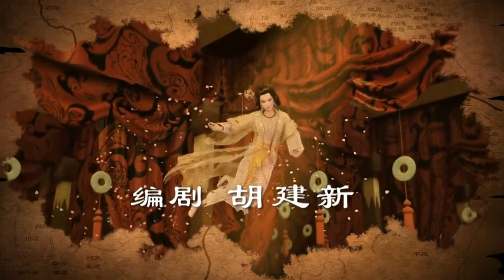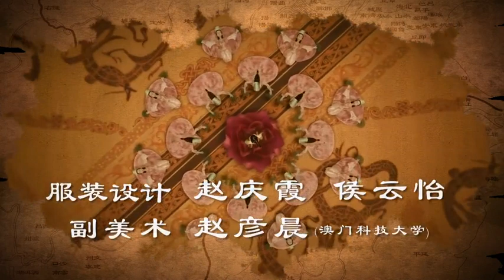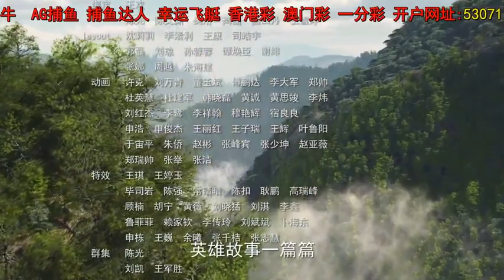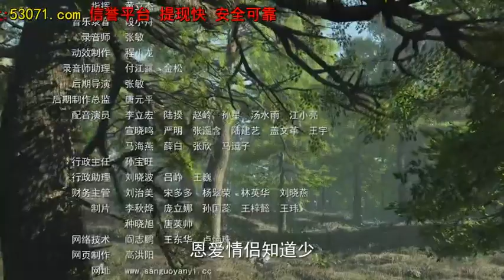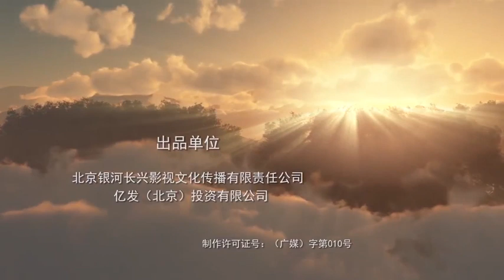三国演义之前传 第六集